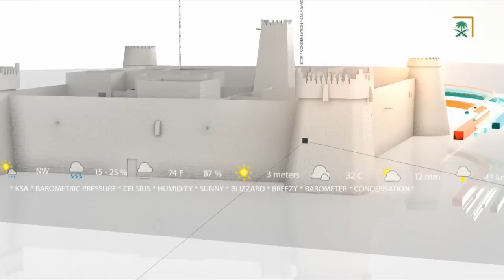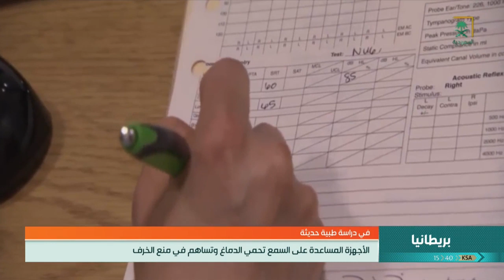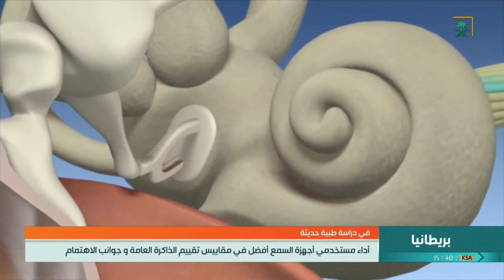نشرة الأخبار الأولى ليوم الجمعة 1440/11/16 هـ